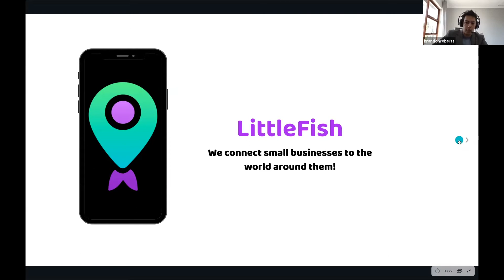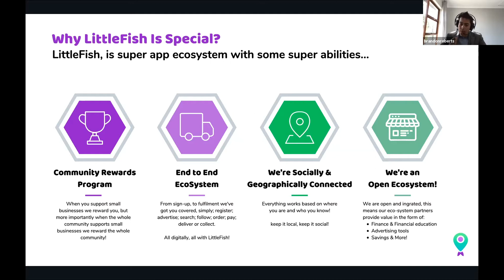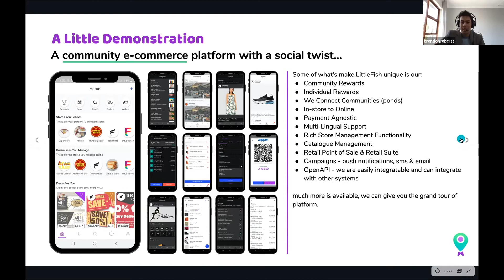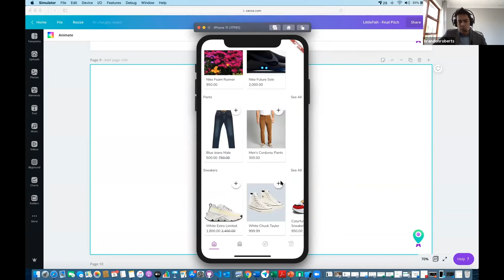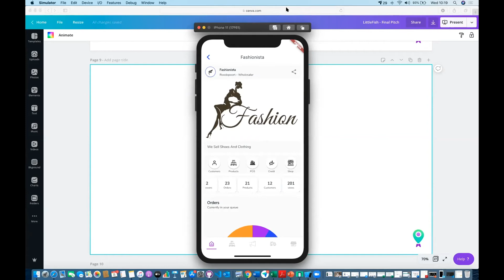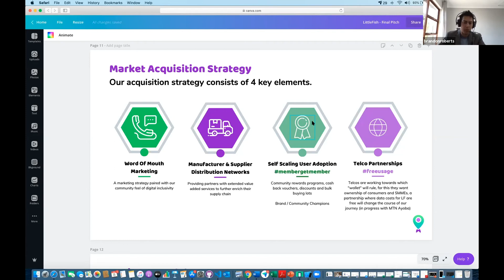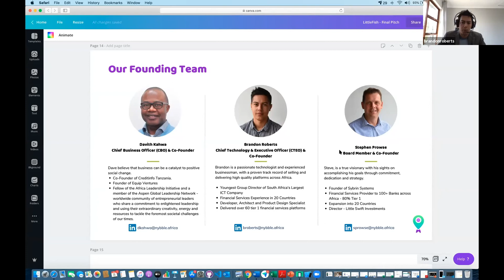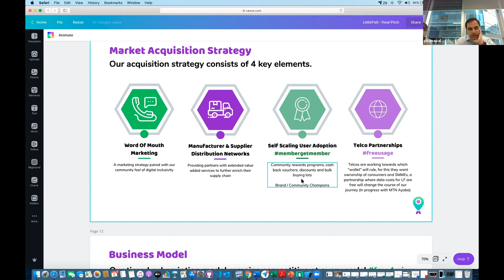MiniHack - LittleFish Final Pitch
MiniHack
LittleFish Final Pitch